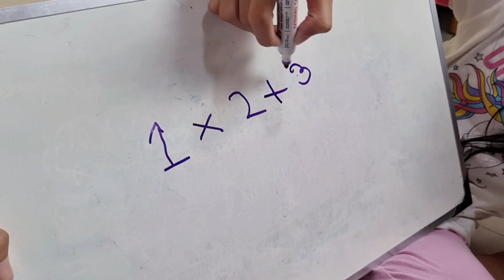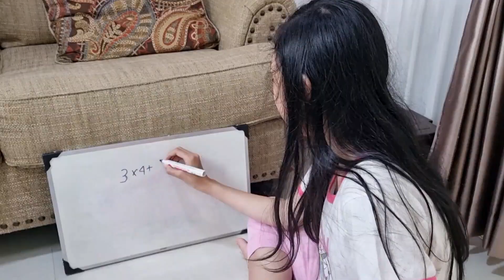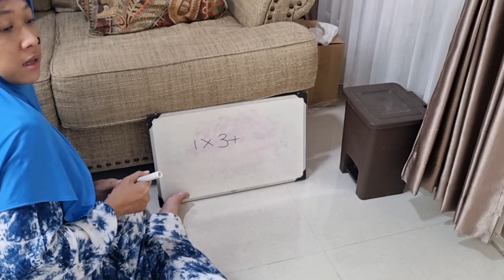Mini VS Big - Challenge Mbak Kunyit VS Aqilla 😄 Asti Kunyit - Bunda Aqilla Eps 269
Mbak Kunyit bikin challenge lagi nih sama Aqilla. Siapa yang menang bisa dapet hadiah yang gede (BIG), tapi kalau kalah terpaksa deh dapat kecil (SMALL). Siapakah pemenang dari tantangan ini ya?

Saksikan video ini sampai selesai ya, lucu dan menghibur lho...